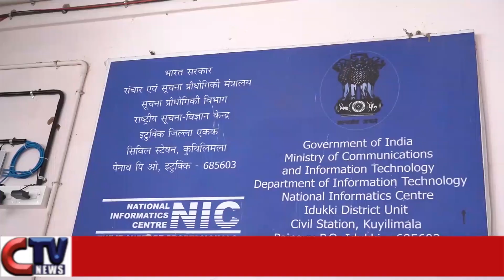തിരഞ്ഞെടുപ്പിനൊടനുബന്ധിച്ച് ഇടുക്കി കളക്ട്രേറ്റിൽ മാധ്യമ നിരീക്ഷണ കേന്ദ്രം പ്രവർത്തനം ആരംഭിച്ചു